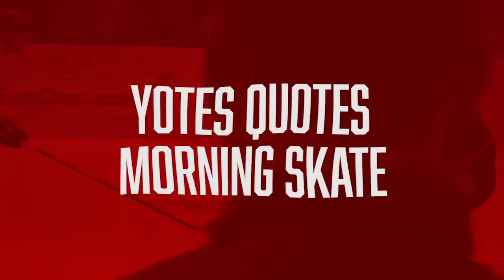11/21/2015 - Morning Skate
The Coyotes will conclude a four-game road trip on Saturday night when they face off against the Winnipeg Jets at the MTS Centre. Arizona (10-8-1) will be seeking a second consecutive victory after beating Montreal, 3-2, at the Bell Centre on Thursday night. Captain Shane Doan, who played 74 games for the Jets as a rookie in 1995-96 just before the team moved to Arizona, will enter the game with 373 goals, six fewer than Jets legend Dale Hawerchuk, who owns the franchise record for goals scored.

Follow your Yotes